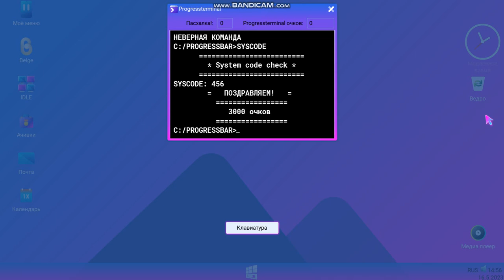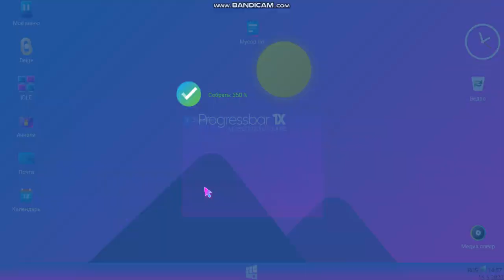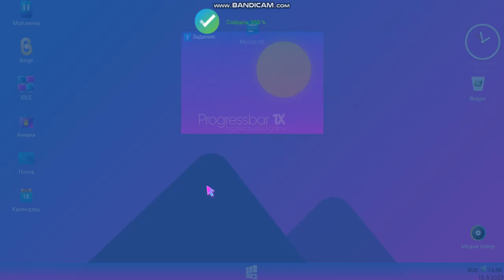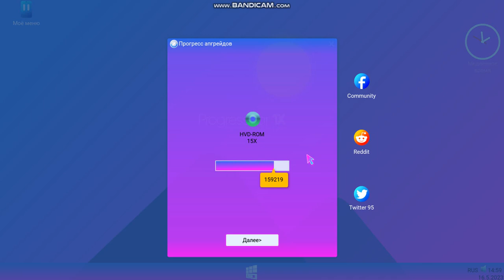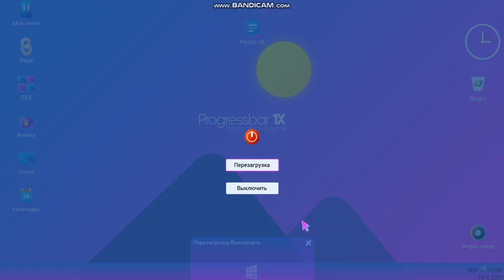Progressbar 1X step in the true thing that would work on this email address to send it back account